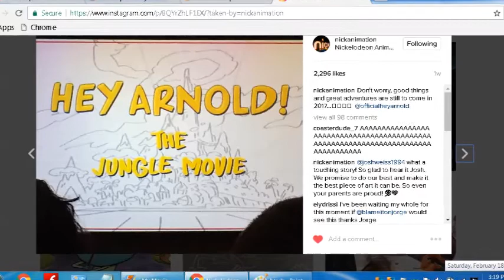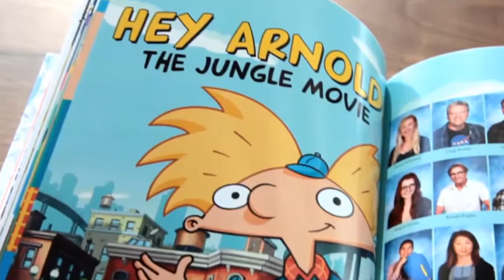The Jungle Movie News: Possible Season 6?, Eugene Voice Actor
"Hey Arnold!: The Jungle Movie, Part 1" and "Hey Arnold!: The Jungle Movie, Part 2" are two upcoming feature films based on Craig Bartlett's 1996 animated series, Hey Arnold!. The movies will resolve a 15 year cliffhanger that resulted after the series initial cancellation due to the poor results of "Hey Arnold!: The Movie". The movies will answer any unanswered questions left from the series. The two hour movie event will air on Nickelodeon in November 2017.